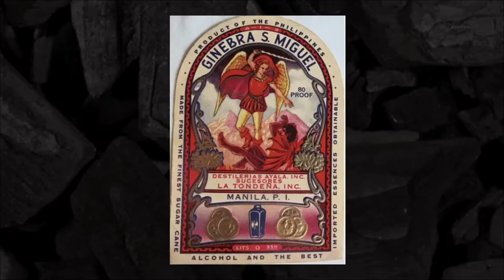🧠 GSM GIN LOGO PININTA NI FERNANDO AMORSOLO!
Lahat tayo ay may mga katanungan
na maaring magmulat sa ating kamalayan
Halinat buksan ang inyong kaisipan
para sa 3 minutong dagdag kaalaman.